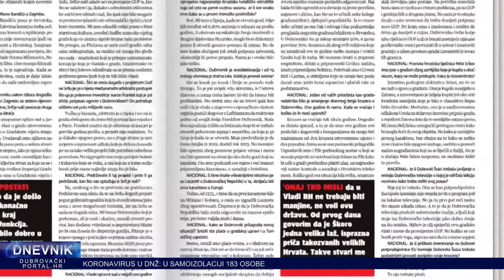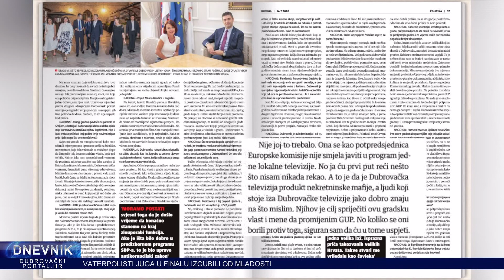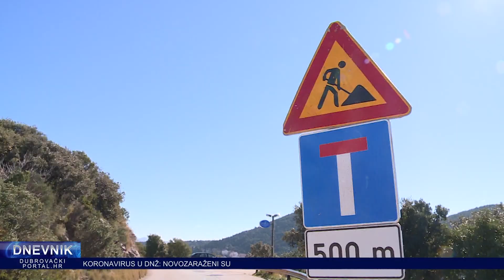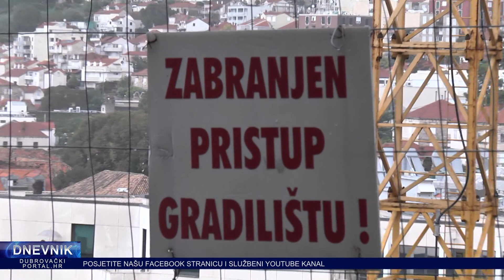Uprava Dubrovačke televizije podnijela dvije prijave protiv gradonačelnika Frankovića